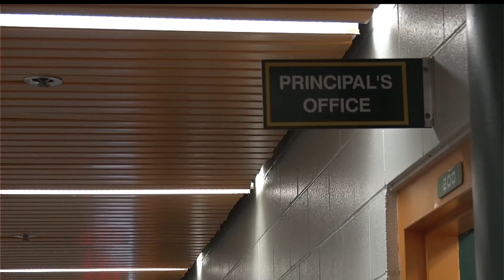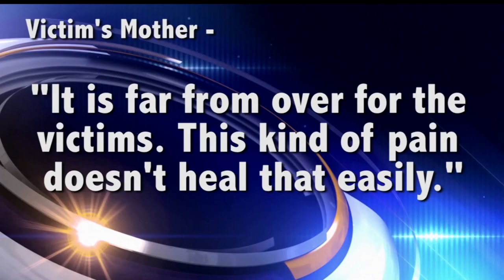Bjerknes Sentenced On State Charges